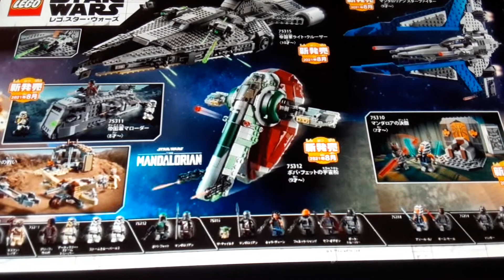January 26, 2022